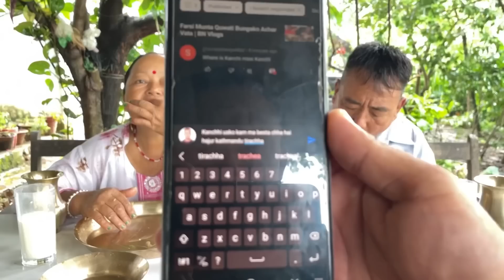Aalu Ghiroula Farsi Titekarela Anda Soybean Daal Vata Moi | BN Vlogs Parents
BN Vlogs